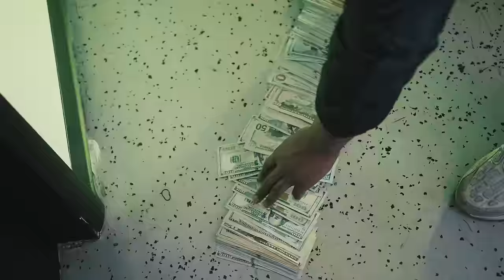FSdabender - Kirzy Glasses (Official Music Video)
Follow @FSDABENDER

Filmed By HazeOnTheCam